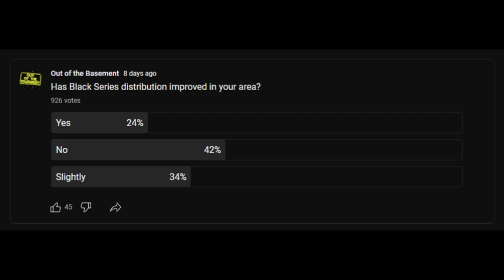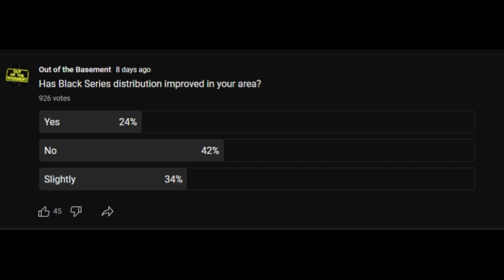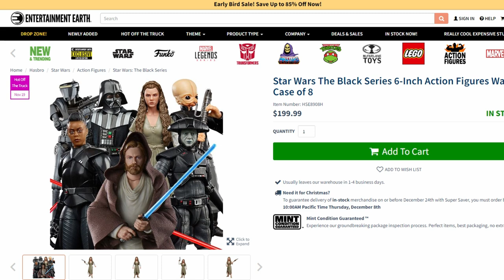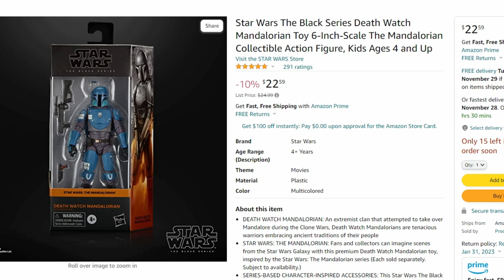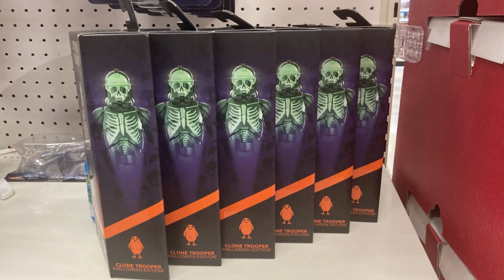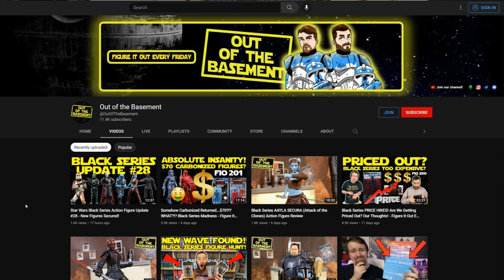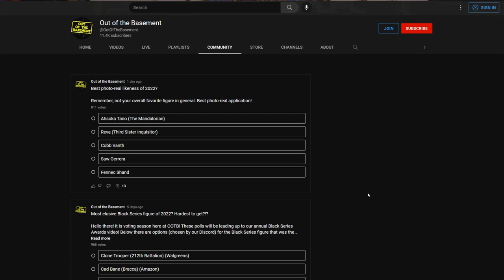Star Wars Black Series DISTRIBUTION - Is It Improving? Still Hard To Find? - Figure It Out Ep. 202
Clone battalion loyalty badge, custom emojis, shout-outs, priority reply to comments, and unique Discord role!

Every week Nate and Justin come together to talk about mainly Star Wars the Black Series. Reviews, news, rumors, announcements, lists, vlogs, small topics, and more!

Channel header art/membership badges/emojis created by @_can_i_even_draw_ on Instagram!